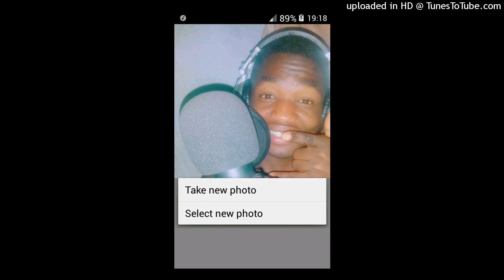dona sarchellia zaida